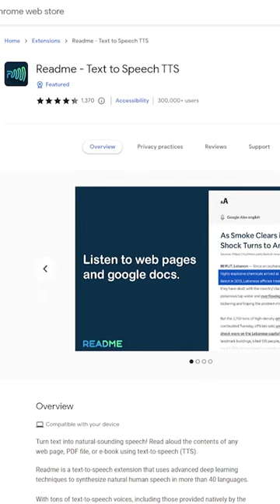Chrome Extension You MUST HAVE! (Part 17)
I'm Dominick aka Agent. Content creator and a full-time streamer on Twitch. I am here to make new friends, make them smile and provide them with entertainment!